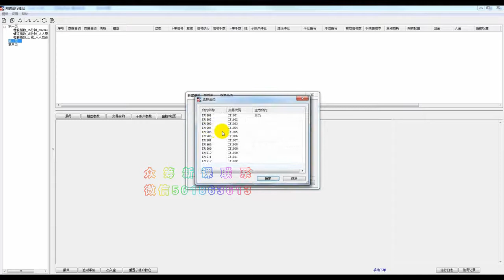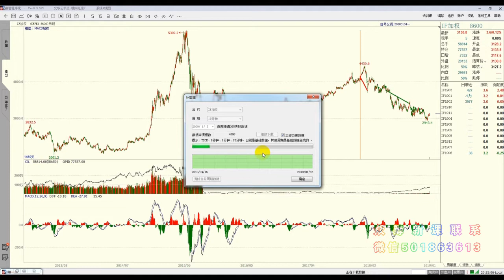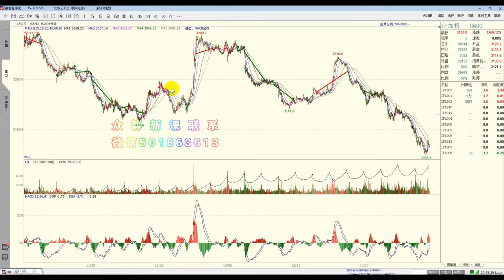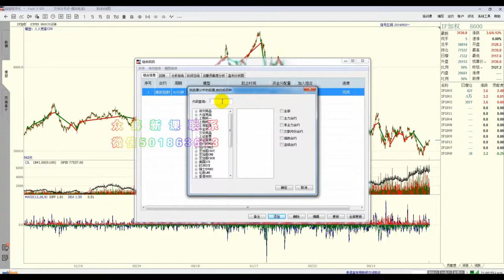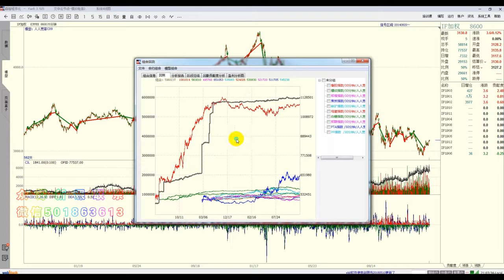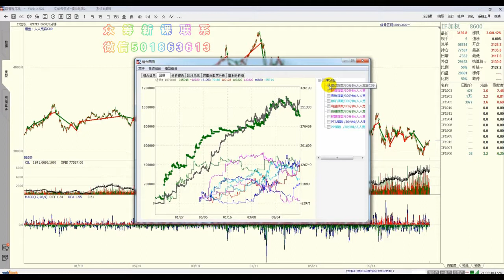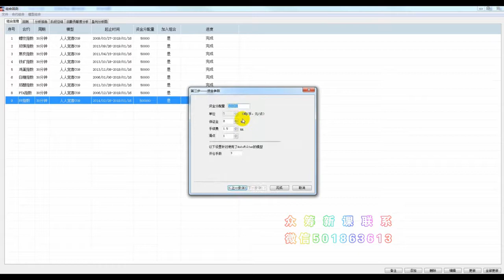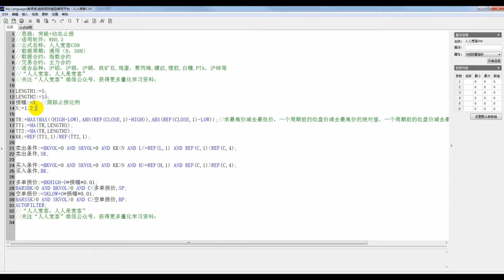策略源码-量化交易魔鬼训练营-第26讲：短期波动率、MACD结合加权移动均线策略代码详解